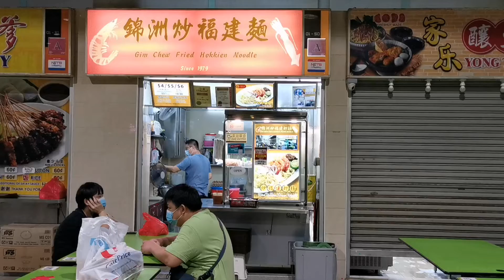Gim Chew Fried Hokkien Prawn Noodle 锦州炒福建虾面 in New Upper Changi Road-Singapore (March 2022)